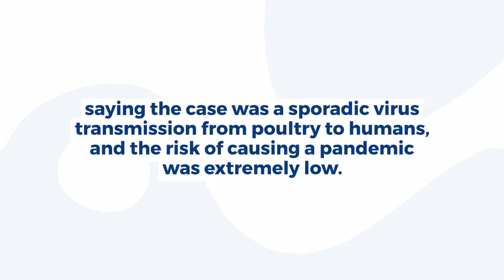China reports first human case of bird flu strain H10N3 in world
China has reported the first case of human infection with the H10N3 strain of bird flu from the country's eastern Jiangsu province, China's National Health Commission said on Tuesday.
The patient, a 41-year-old man from Zhenjiang city, is currently in a stable condition and meets discharge standards, the state-run CGTN TV reported.
Health authorities played down the outbreak, saying the case was a sporadic virus transmission from poultry to humans, and the risk of causing a pandemic was extremely low.
The patient was diagnosed as having the H10N3 avian influenza virus on May 28, National Health Commission said in a statement without elaborating on how the man had got infected with the virus.
No other cases of human infection with H10N3 have previously been reported globally, it said.
H10N3 is a low pathogenic or relatively less severe strain of the virus in poultry and the risk of it spreading on a large scale is very low.
There are many different strains of avian influenza in China and some sporadically infect people, generally those working with poultry.
H5N8 is a subtype of the Influenza A virus (also known as the bird flu virus).
While H5N8 only presents a low risk to humans, it is highly lethal to wild birds and poultry.
In April, a highly pathogenic H5N6 avian flu was found in wild birds in northeast China’s Shenyang city.